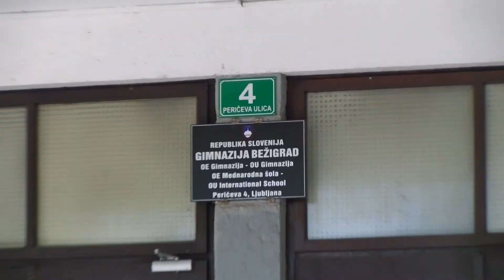[Video Slovenija] 31.08.2016 Nova24TV: SDM ob novem šolskem letu